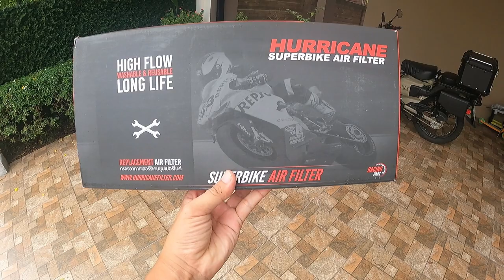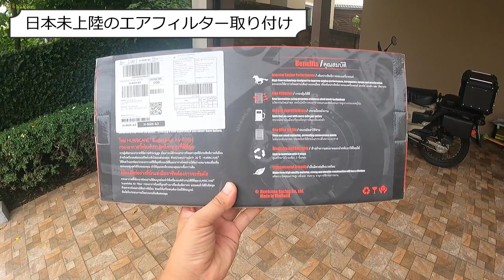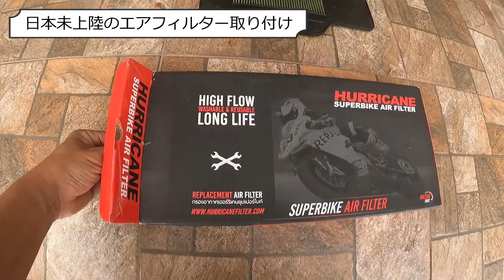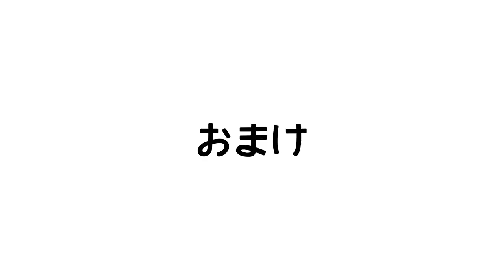【CT125】日本未上陸のエアクリーナーは効果140%アップ？ ハンターカブのマフラー交換済みの方は必見！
CT125ハンターカブの日本未上陸エアクリーナーを装着しました。
見た目の構造から効果は30％ほどアップすると思います。吸気と排気のバランスが大事なのでマフラー交換済みの方は必見の内容になっています。

ご興味ある方はこちらまでご連絡ください。
※＠は小文字に変換してください。

キタコ エアーベント